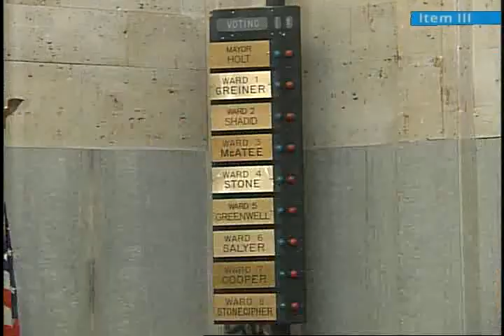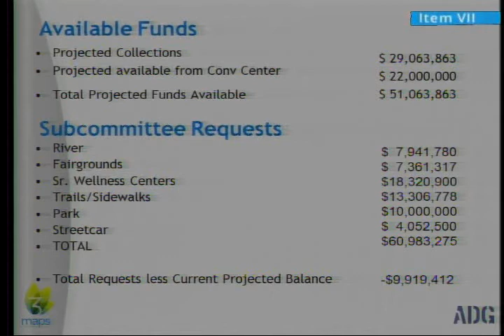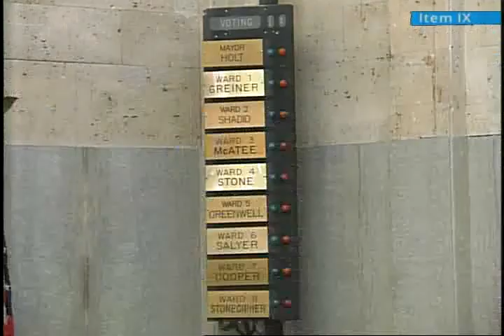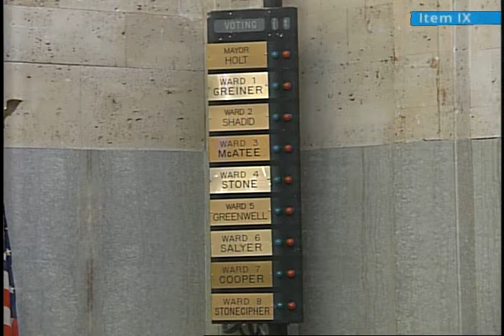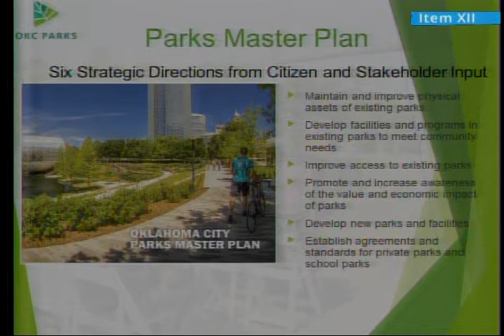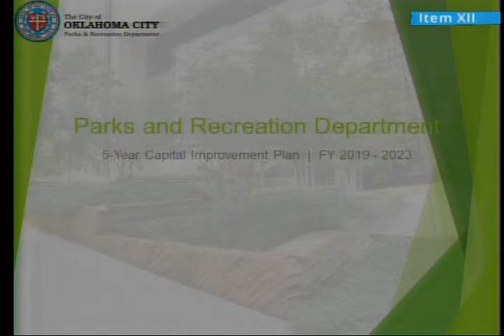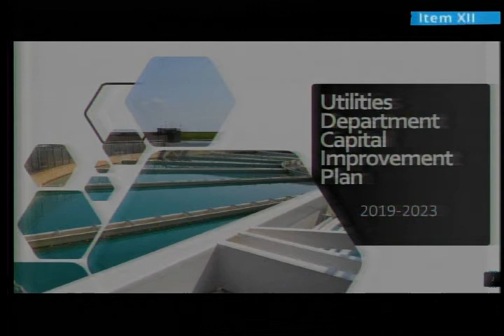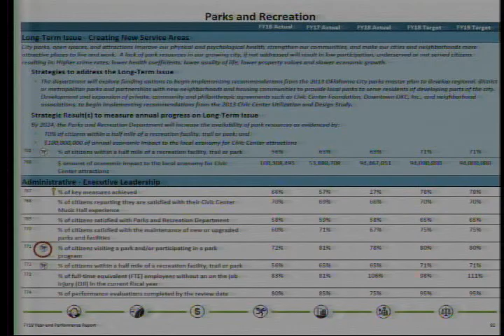Oklahoma City City Council - Tuesday, October 23, 2018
The regular meeting of the Oklahoma City City Council for